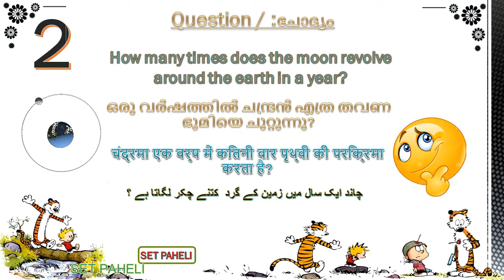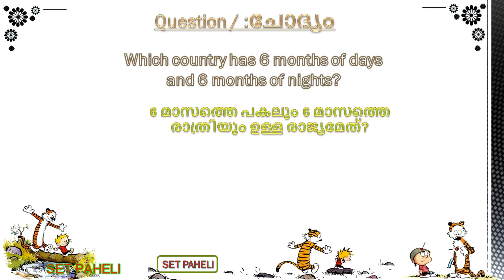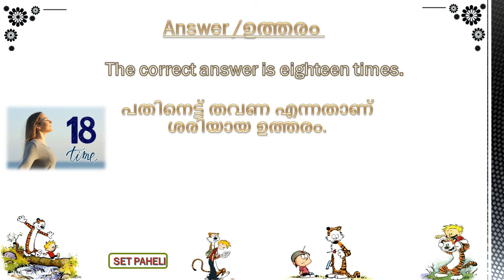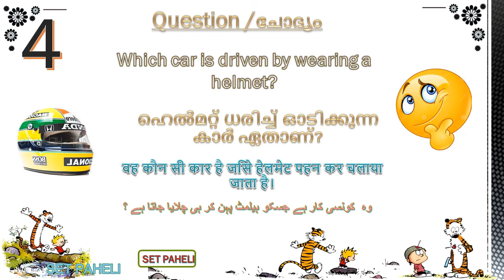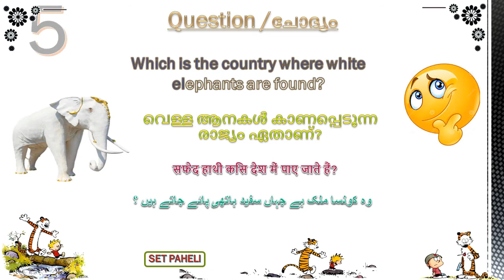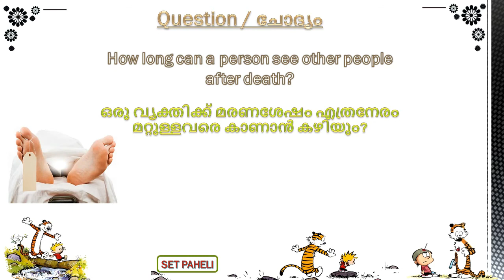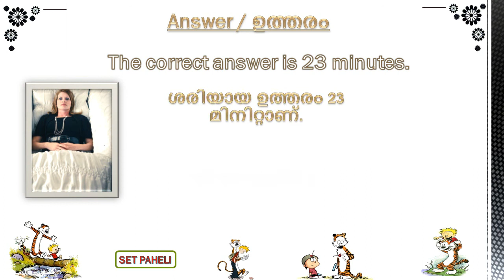Paheliyan in Urdu Hindi English || Riddles In Malayalam || General knowledge || AS Riddles # 08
Pahelian Riddles general knowledge question with answer in English Urdu Hindi and Malayalam in four languages with images to understand easily even without hearing can understand question and answers with the help of images.
Paheliyan In Urdu With Answer - Riddles In Urdu & Hindi - Amazing Facts & Brain Facts In Urdu Hindi Malayalam Englisth to boost your knowledge.